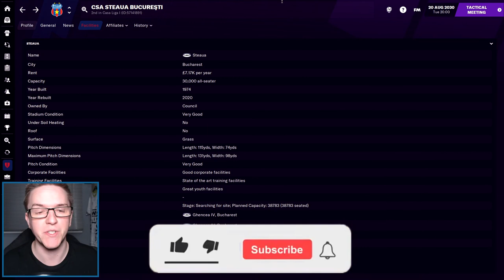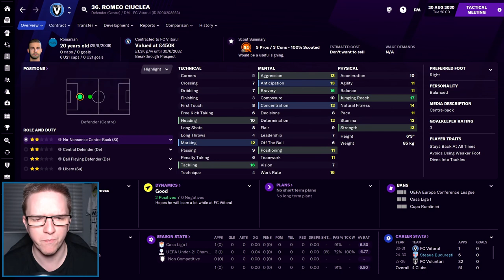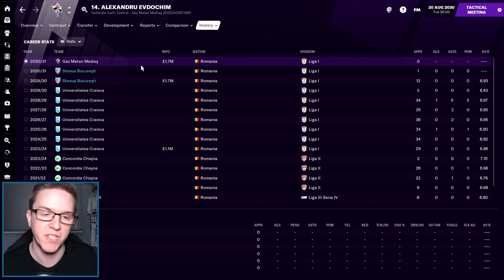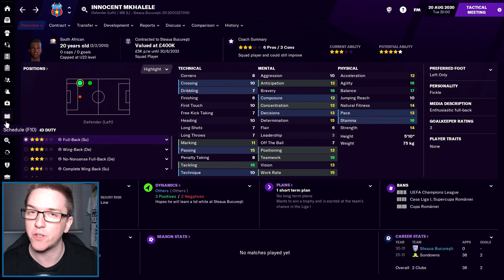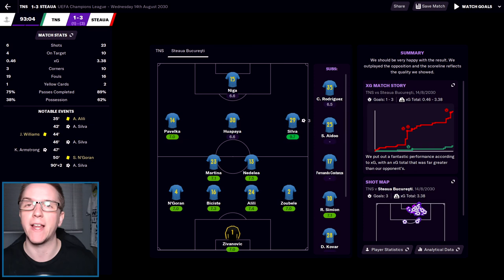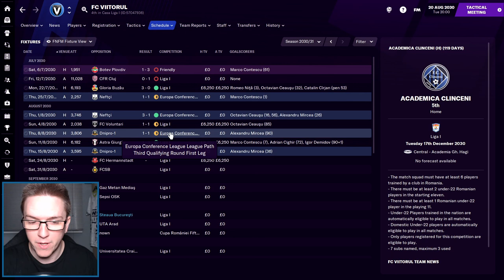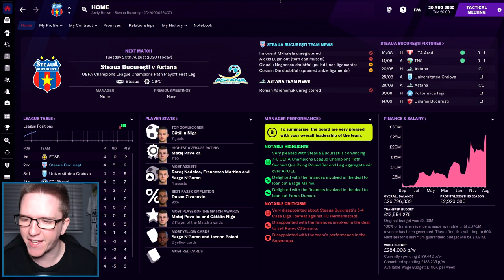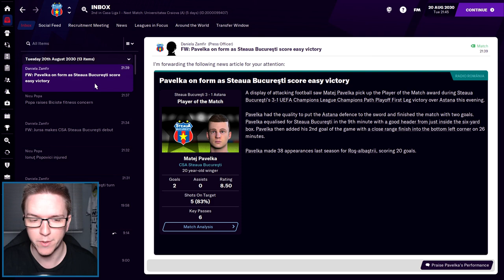FM21 STEAUA BUCHAREST | S11E2 | A Stunner by Astana! | Football Manager 2021